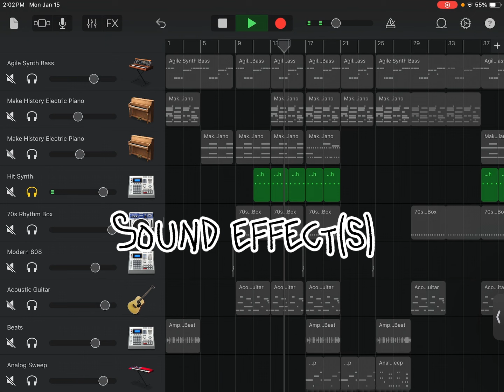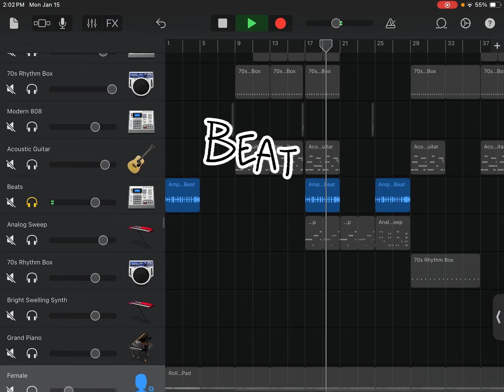How I Make a Pop Song on GarageBand